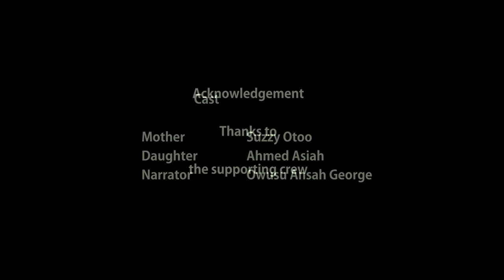The Christian Inspirer episode 10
short clips based on biblical verses translated into video for biblical education and fun